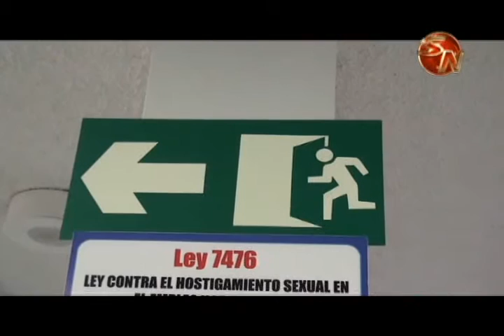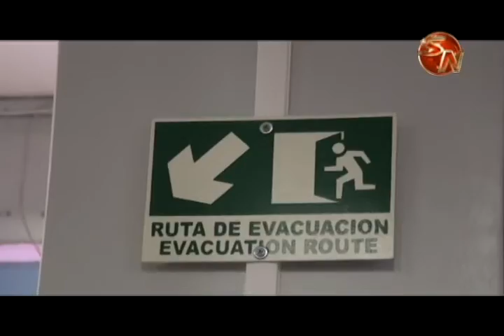Coopealianza realizó simulacro de emergencia en San Isidro de El General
Como una muestra más de la responsabilidad social de Coopealianza en el cantón de Pérez Zeledón, este miércoles en horas de la mañana se llevó a cabo un simulacro sorpresa de emergencia, en esta ocasión se trató de un posible incendio en la estructura.

Esta es la tercera ocasión en que se realiza un simulacro sorpresa desde que se instauró la brigada de emergencias en la Cooperativa.